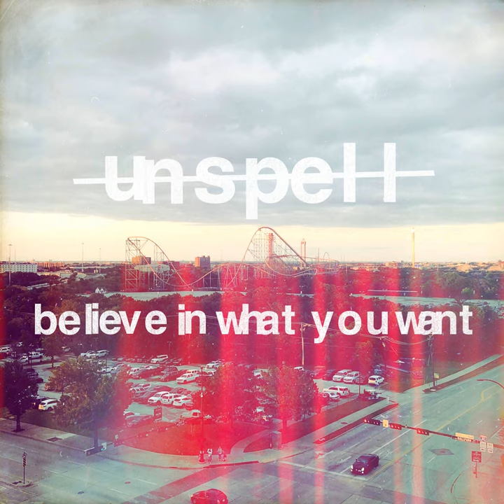Bivouac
Bivouac · Unspell

Believe in What You Want